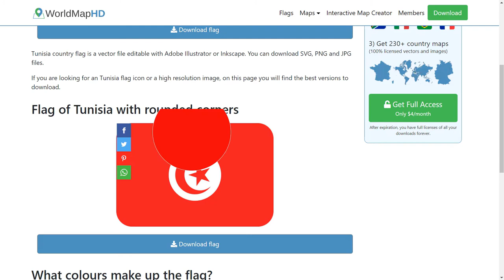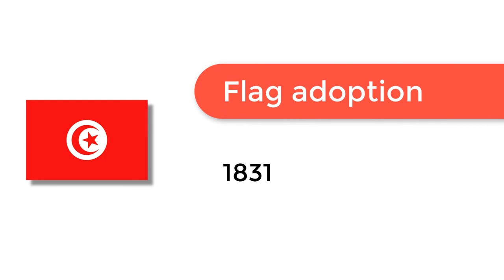Flag of Tunisia - 🌍 How to Draw the Tunisian Flag - SVG Vector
- Flag of Tunisia: Check out how to draw the flag of Tunisia. Let’s discover how to draw the national flag of Tunisia in a few minutes. Discover the national flags of all the countries in the world.